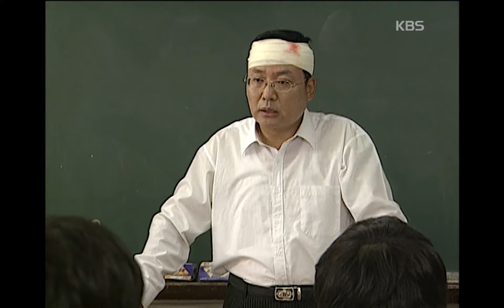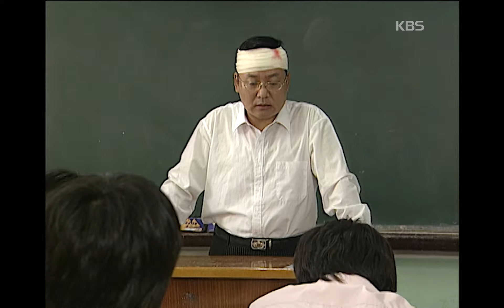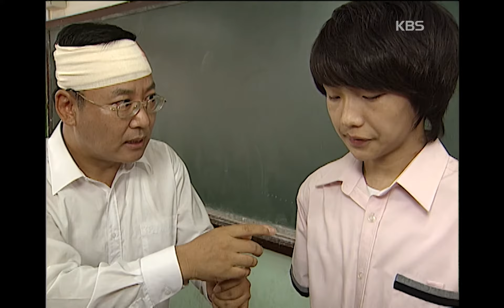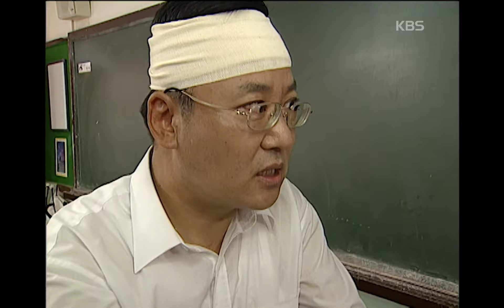[이야기실험] 무심코 던진 돌에 학생주임이 맞았다? 큰일 났다! [문화지대 스토리텔링 클럽] | KBS 20070831 방송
두 번째 이야기 [누가 돌을 던졌나?] / 최유진
우연히 날아든 돌에 이마가 찢겨버린 학생주임!! 교권을 바로 잡고자 범인 색출에 나서는데 과연 누가 돌을 던졌나?

[문화지대 스토리텔링 클럽] | KBS 20070831 방송